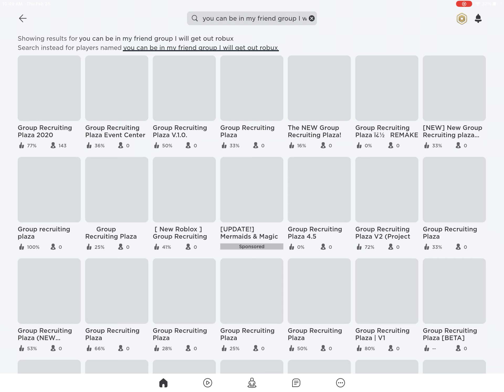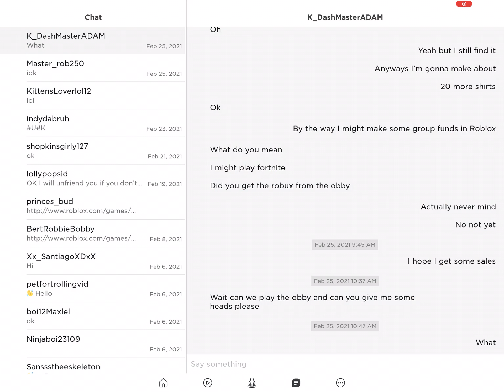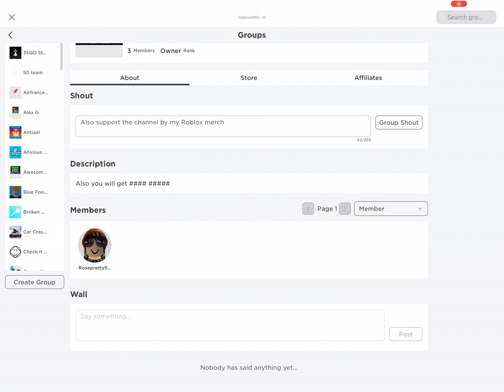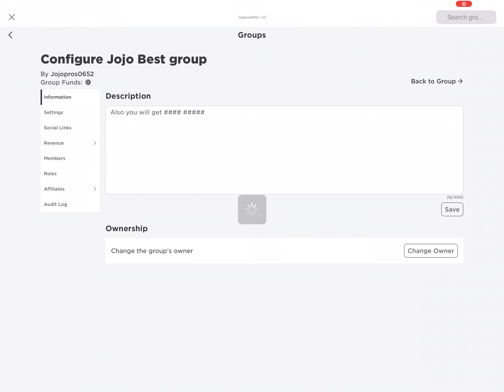Join my group for free robux for real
I promise I would never lie OK I got scammed once oh so you don’t have to subscribe or comment your user name but I will notice you better if you comment your user nameBut just get this video to see the Likes